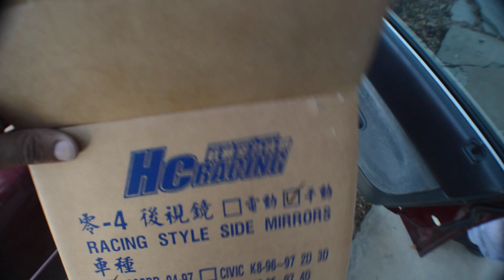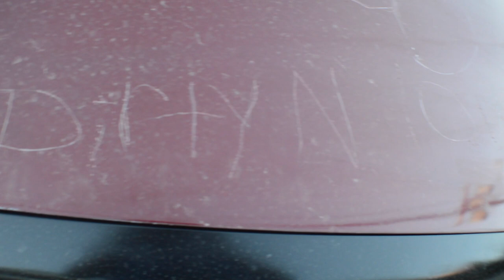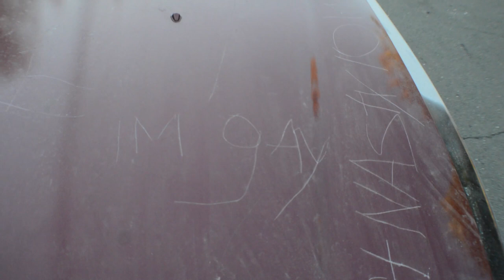Scrape Gang | JDM Zero Style Mirrors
guys i know they look crazy but just wait till its all one color they look sick.

Follow Us At:

That_CD5
That_EastCoast_Mini